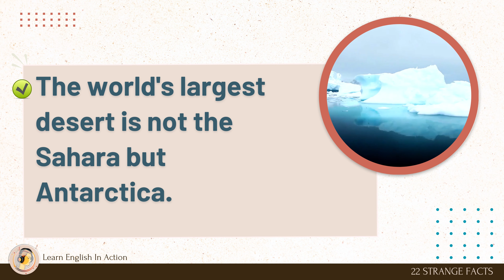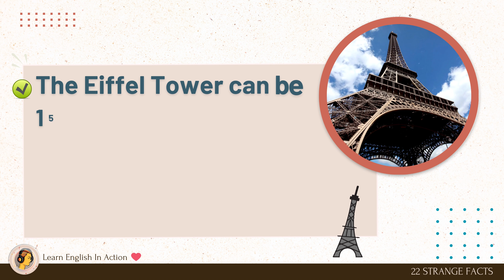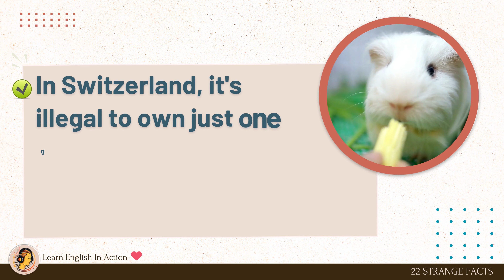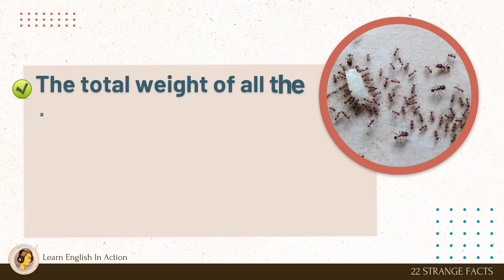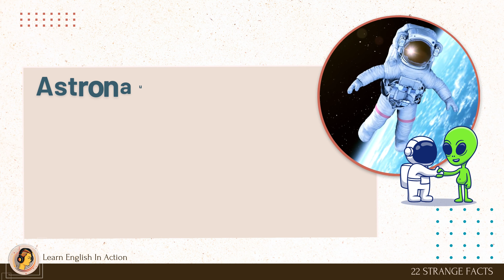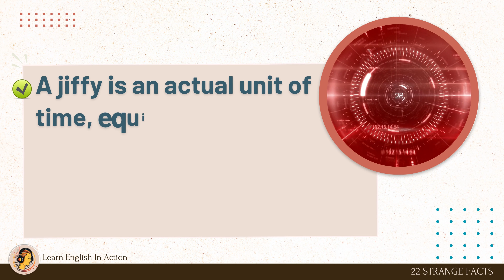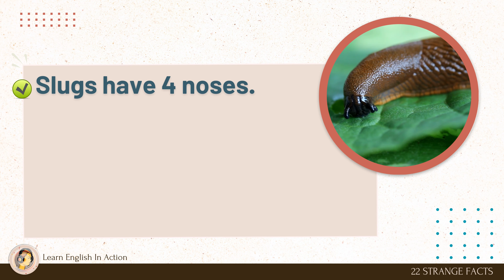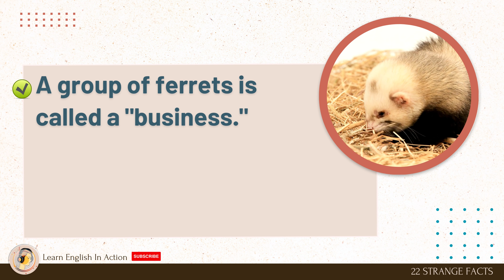🗺️ 22 Strange Facts 📌Learn English In Action 🗺️ For Everyday Life📌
Welcome to "Learn English In Action," the hub where language comes to life! Our YouTube channel is your passport to English fluency, offering a dynamic approach that combines real-life experiences with language learning. Whether you're starting from scratch or seeking to enhance your English skills, this channel is your ultimate resource.

🌟 What You'll Discover Here:
🎥 Immersive Learning: Immerse yourself in authentic English language experiences. We take you on exciting journeys through everyday scenarios, conversations, and cultural explorations, all while teaching you the language you need to navigate them.

🌐 Real-World Application: Learn how to apply English to situations you encounter in your daily life, from ordering at a restaurant to navigating a job interview. We bridge the gap between theory and practice.

🗣️ Conversational Mastery: Gain confidence in your spoken English with our conversational lessons. You'll interact with native speakers and learn how to engage in dialogues effortlessly.

📝 Interactive Challenges: Test your understanding and reinforce your skills with interactive challenges, quizzes, and practical exercises. Learning English has never been this engaging!

📣 Join Our Vibrant Community:
Engage with fellow language enthusiasts, ask questions, and share your progress with a supportive community of learners.

👨‍🏫 Meet Our Dedicated Instructors:
Our team of passionate and experienced instructors are committed to helping you become a confident English speaker. They bring their expertise to every video, ensuring that your learning experience is top-notch.

🌍 Our Mission:
At "Learn English In Action," we believe that learning a language should be a journey, not just a destination. We're here to show you that English can be fun, practical, and accessible to everyone, regardless of your starting point.

Embark on your English language adventure with "Learn English In Action" today. Join us in the world of real-life language learning and watch your skills grow by the day. 🚀🌍🇬🇧🗣️